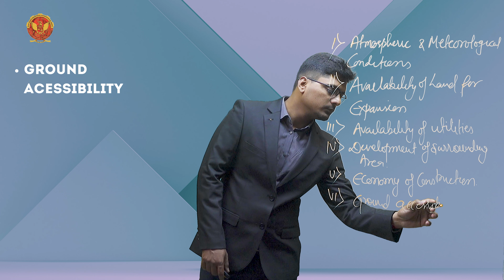4.3 Factors to be Considered for Site Selection for Airport | CE502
4.3 Factors to be Considered for Site Selection for Airport

Welcome to our in-depth exploration of Unit-4: Airport Planning, Runway & Taxiway. In this unit, we uncover the complexities of airport infrastructure, runway design, and taxiway layout, crucial for safe and efficient air travel.

4.1 Introduction of Airport Planning, Runway & Taxiway:
Discover the fundamentals of airport planning, runway design, and taxiway layout, laying the groundwork for understanding airport infrastructure.

4.2 Surveys to be carried out for site selection of an Airport:
Explore the surveys necessary for selecting optimal airport sites, including approach zone, drainage, meteorological, natural resource, soil, topographical, and traffic surveys.

4.3 Factors to be Considered for Site Selection for Airport:
Understand the factors influencing airport site selection, such as atmospheric conditions, land availability, utilities, economic considerations, and regional planning.

4.4 Why is it necessary to plan Airports on a Regional Basis:
Learn about the importance of planning airports on a regional basis to accommodate future growth and ensure efficient air transportation networks.

4.5 Characteristics of Aircraft:
Explore the key characteristics of aircraft that impact runway alignment and airport design, including size, weight, and performance capabilities.

4.6 Factors Affecting the Size of an Airport:
Discover the factors influencing the size and capacity of airports, such as passenger demand, aircraft types, and operational considerations.

4.7 Wind Rose Diagram:
Understand the wind rose diagram's significance in determining wind patterns and their impact on airport operations, including crosswind components and coverage.

4.8 Basic Runway Length:
Learn about the criteria and corrections applied in determining the basic runway length required for safe aircraft operations.

4.10 Runway Alignment:
Explore runway alignment considerations based on aircraft characteristics, wind patterns, and operational requirements.

4.11 Runway Capacity:
Understand the factors affecting runway capacity and strategies for optimizing airport efficiency and throughput.

4.12 Turning Radius of Aircraft & how it affects the Runway & taxiway Planning:
Learn how the turning radius of aircraft influences runway and taxiway planning, affecting airport layout and design.

4.13 Terminal Facilities:
Discover the essential terminal facilities required to accommodate passenger, baggage, and aircraft handling operations at airports.

4.14 Classification of Airports:
Understand the classification of airports based on size, passenger traffic, and operational capabilities, reflecting their role in the air transportation network.

4.15 Taxiway:
Explore the geometric elements and cross-section of taxiways, vital for safe and efficient aircraft movement on the ground.

4.16 Airport Grading & its Importance:
Learn about the grading requirements and operations essential for maintaining airport surfaces and ensuring safe aircraft operations.

4.17 Runway:
Delve into the geometric elements and various patterns of runways, critical components of airport infrastructure.